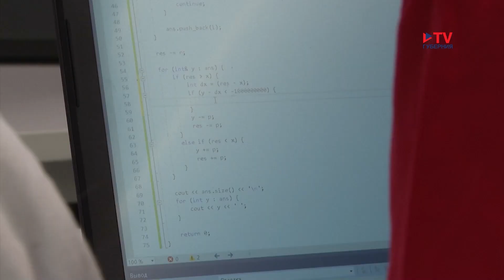В Воронеже проходят первые в истории всероссийские соревнования по спортивному программированию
Компьютер и спорт для многих вещи несовместимые, но только не для героев нашего следующего сюжета. Они — участники всероссийских соревнований по спортивному программированию. В Воронеж съехалось больше полусотни команд. 30 состязаются на так называемой продуктовой площадке, 27 — на алгоритмической. А что это такое, постарается объяснить Никита Селезнев.